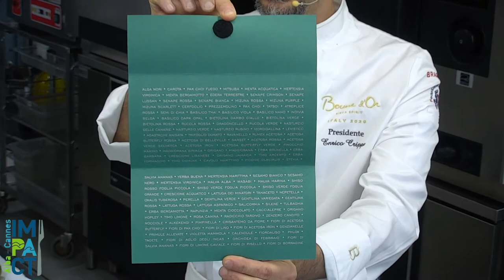Enrico Crippa - Insalata 21, 31, 41, 51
Lo chef Enrico Crippa prepara l'Insalata 21, 31, 41, 51. Conduce lo chef Luciano Tona.

Video girato in occasione del progetto IMPACT - finanziato da INTERREG ALCOTRA - nella cucina didattica di Alba Accademia Alberghiera - Apro Formazione (Alba).